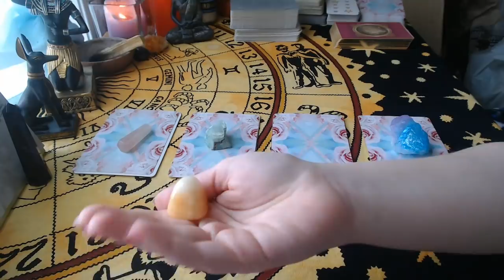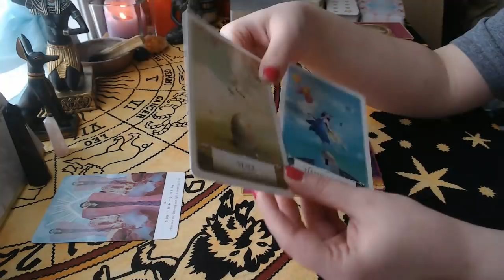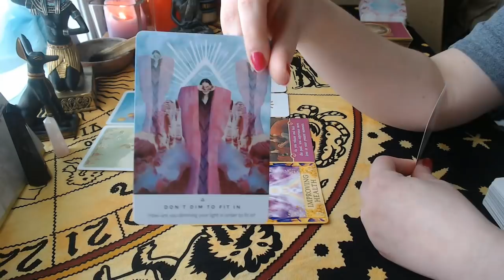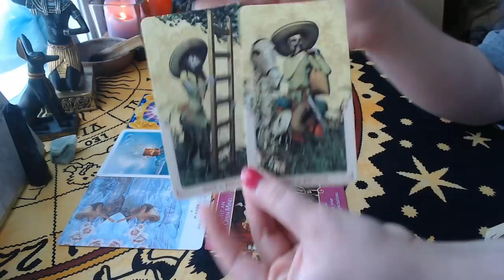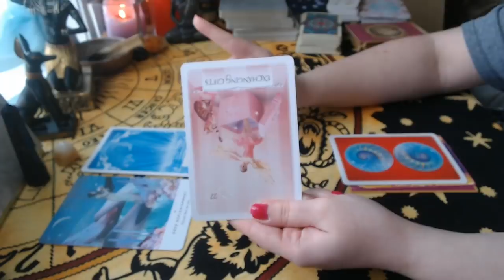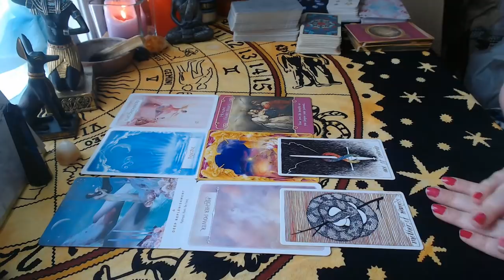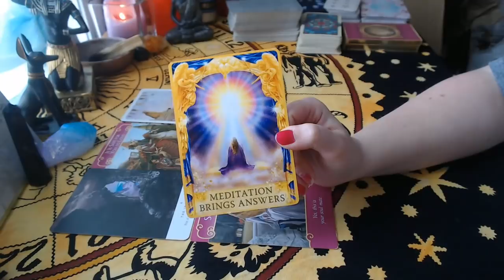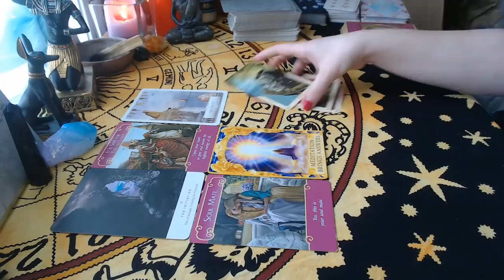👀 Messages from Your Future Self 👀 ((Timeless))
Hi guys! Today we're getting messages from your future self from your best timeline. Keep watching to see what advice, encouragement, or peeks into the future they have for you!

Decks used:
Kawaii Tarot